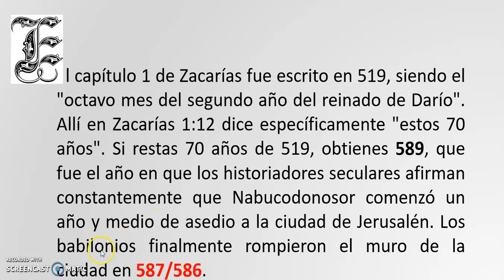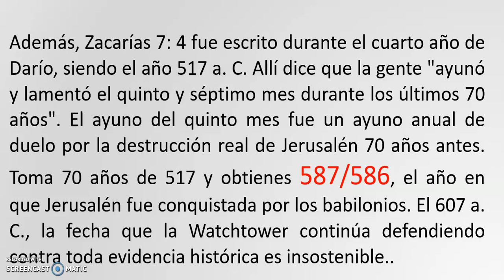Refutación (rápida) de la CRONOLOGIA JW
El 607 a. C., la fecha que la Watchtower continúa defendiendo contra toda evidencia histórica es insostenible...